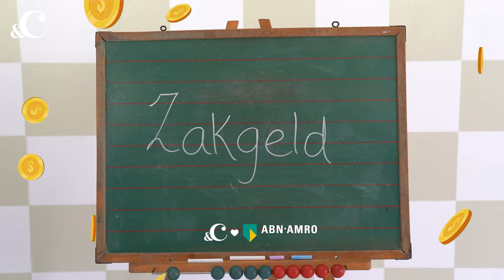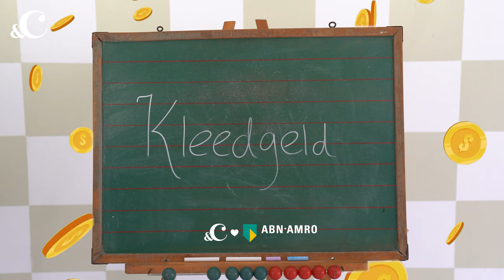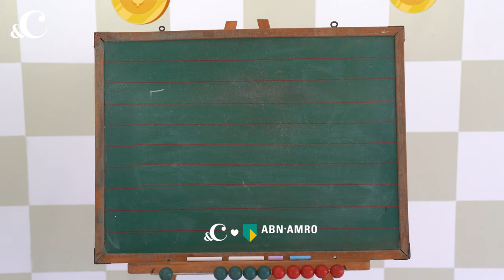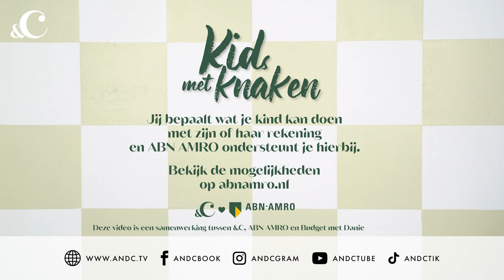Ka-ching! Zo ga je met je kind in gesprek over geld - &C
Je kind leren omgaan met geld is één, je kind slím leren omgaan met geld is twee. Maar de milliondollarquestion is natuurlijk: hoe doe je dat? En op welke leeftijd begin je? In de tweedelige online videoserie Kids met Knaken geeft Budgetcoach Danitia jou als ouder tips hoe je je kind slim kunt leren omgaan met geld. In deze aflevering vertelt Danitia alles over hoe je het gesprek over geld aangaat met je kind.

In opdracht van: ABN AMRO
Camera: Anneke Bleeker
Montage: Daphne Ooms, Anneke Bleeker